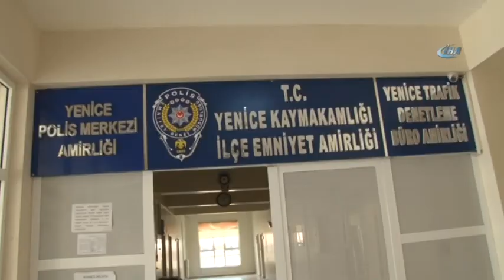Karabük'te 1800 Yıllık Mezar Ortaya Çıktı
Karabük’ün Yenice ilçesinde belediye ekiplerinin yol genişletme çalışmaları kapsamında bin 800 yıllık taş sandık mezar çıktı.

M.S 1. ya da 2. yüzyıla ait olduğu düşülen Roma dönemi taş sandık mezar içersinde çıkan gözyaşı şişeleri ile unguantarium diye adlandırılan malzemeleri ile polis koruma altına aldı.

Yenice Belediye Başkanlığı tarafından merkeze bağlı Yirmibeşler mahalllesinde yol genişletme çalışması yapıldığı sırada bin 800 yıllık taş sandık mezar ortaya çıktı. Fatih Sultan Mehmet han döneminde Cenevizlilerden kurtarılan ilçede yol çalışması sırasında ortaya çıkan bin 800 yıllık mezar ilçenin tarihine ışık tutması bekleniyor.

Taş Sandık mezarın ortaya çıktığı bölgede inceleme yapan Yenice Belediye Başkanı Zeki Çaylı, burada gazetecilere yaptığı açıklamada, “ Yirmibeşler mahallesinde Karacakaya bölgesi olan yerde ekiplerimiz yol çalışması yaptığı sırada mezar ve içerisinde tarihi eserler çıkmış. Arkadaşlar bana haber verir vermez bende durumu Kaymakama ve Polis ekiplerine bilgi verdi. Çıkan eserlerde korumaya alındı. Yarın Kültür ve Tabiat Varlıklarından yetkililer gelerek bölgede inceleme yapacak. Bugüne kadar hep soyut bir kavram vardı ama şuan çıkan mezarla bu somutlaşmış olacak” dedi.